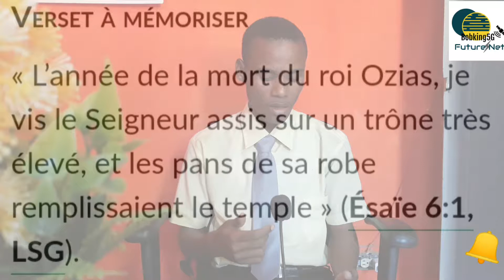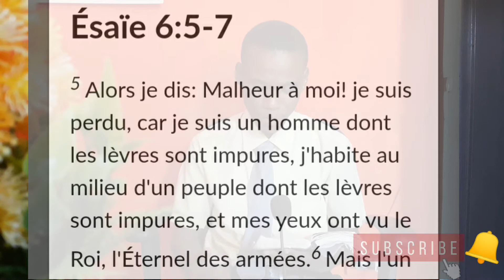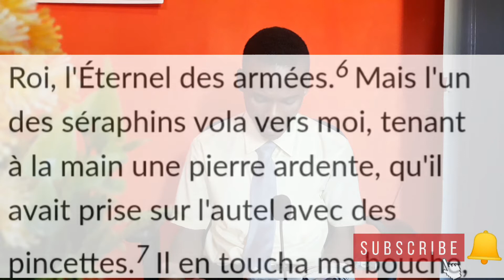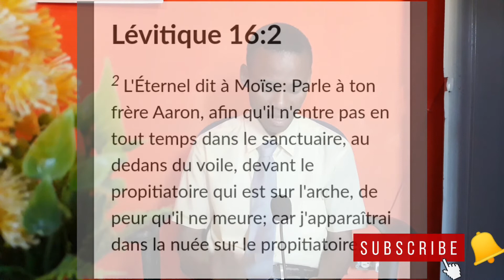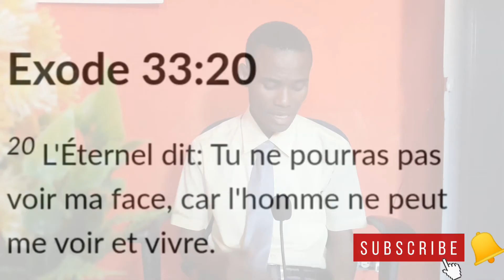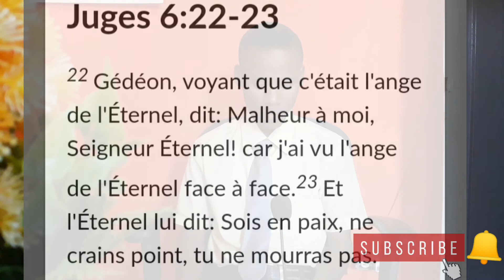Lecon 2 : Une nouvelle personnalité. Etude école sabbat mardi 05 janvier 2021